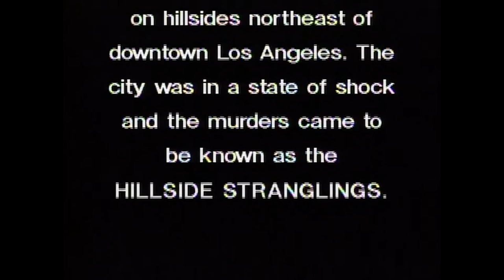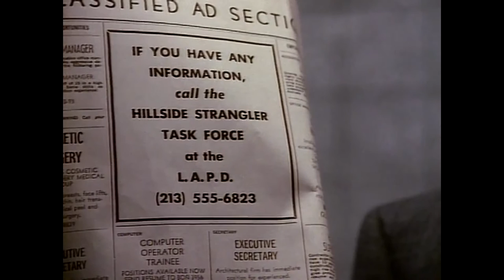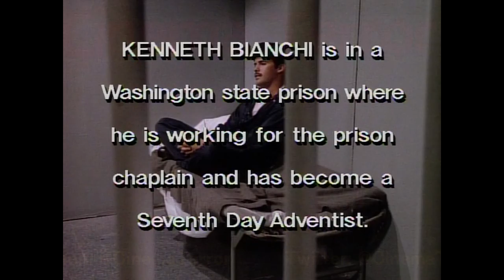The Case of the Hillside Stranglers (1989) - Made for TV True Crime Movie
The Case of the Hillside Stranglers
Genre: Drama / Thriller
Year: 1989
Country: USA

aka: The Hillside Stranglers

Director: Steve Gethers
Writer: Steve Gethers
Starring: Richard Crenna, Dennis Farina, Billy Zane, Tony Plana, James Tolkan